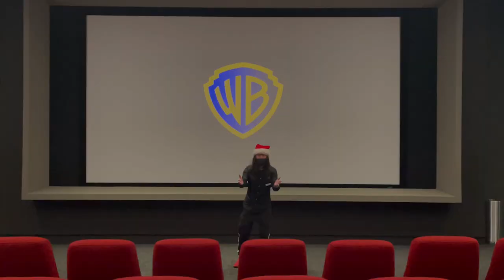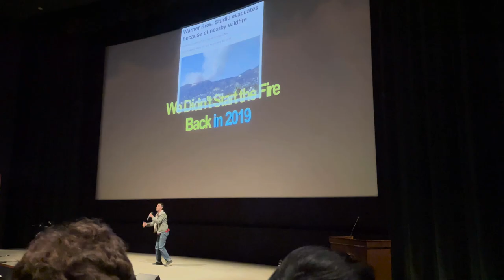Flye 2023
yep.